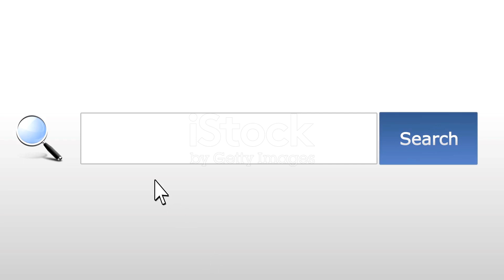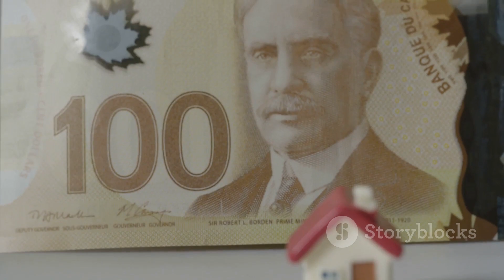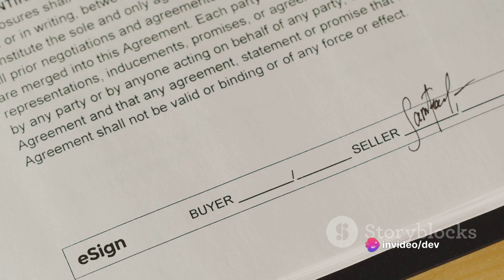First Time Home Buyers Guide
"The Essential Guide for First-Time Home Buyers: Your Roadmap to Homeownership"

Description:
"Are you a first-time home buyer feeling overwhelmed by the process? Fear not! Our comprehensive guide is here to demystify every step of the journey, from saving for a down payment to closing the deal. Join us as we navigate the intricacies of home buying, offering valuable insights, expert tips, and practical advice to help you achieve your dream of homeownership. Whether you're a novice or seasoned buyer, this video is your ultimate roadmap to success!"

Text Prompt:
In this comprehensive guide, we'll walk you through the essential steps, considerations, and insider tips to make your home buying experience smooth and successful.

Step 1: Financial Preparation

Before diving into the real estate market, it's crucial to get your finances in order. We'll discuss the importance of establishing a budget, saving for a down payment, and improving your credit score. By understanding your financial capacity and setting realistic expectations, you'll be better equipped to navigate the home buying process with confidence.

Step 2: Research and Planning

With your finances in check, it's time to embark on the exciting journey of house hunting. We'll explore different neighborhoods, property types, and amenities to help you narrow down your options. Understanding your priorities and preferences will streamline the search process and ensure you find a home that meets your needs and lifestyle.

Step 3: Mortgage Basics

Securing a mortgage is a significant milestone in the home buying process. We'll break down the various types of mortgages, explain the pre-approval process, and discuss important factors to consider when choosing a lender. Armed with knowledge and preparation, you'll be ready to make informed decisions that align with your financial goals.

Step 4: Making an Offer

Found your dream home? It's time to make an offer! We'll guide you through the negotiation process, offer strategies for crafting a competitive bid, and explain contingencies to protect your interests. With a clear understanding of the offer process, you'll be prepared to navigate potential obstacles and increase your chances of success.

Step 5: Closing the Deal

Congratulations, you've reached the finish line! In this final step, we'll walk you through the closing process, including reviewing documents, conducting inspections, and finalizing the transaction. We'll also discuss closing costs, escrow accounts, and post-closing responsibilities to ensure a smooth and seamless transition into homeownership.

Conclusion

In conclusion, buying your first home is an exciting and rewarding journey that requires careful planning, diligence, and guidance. By following our comprehensive guide, you'll gain the knowledge and confidence to navigate the home buying process with ease and achieve your dream of homeownership.

Thank you for joining us on this informative journey. Until next time, happy house hunting!"